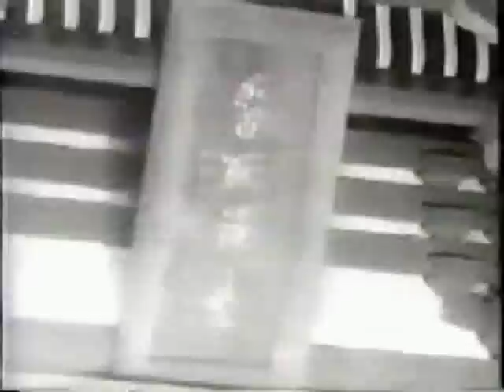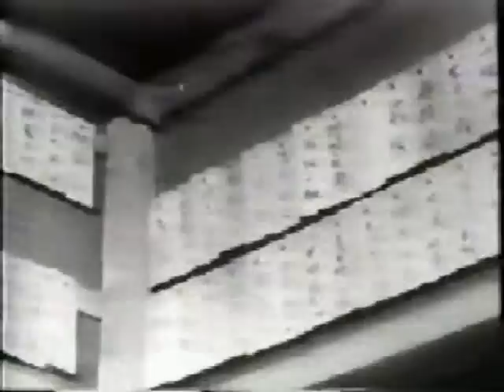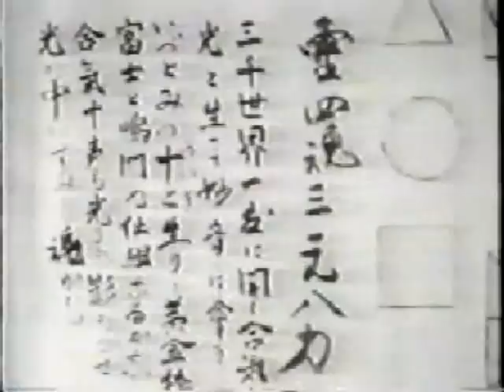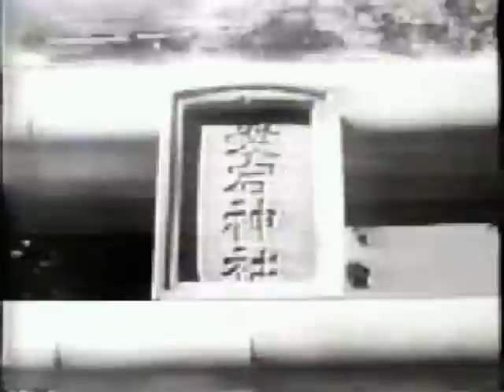Morihei Ueshiba The Founder Of Aikido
Do not click on advertising. I do not get anything from this video.